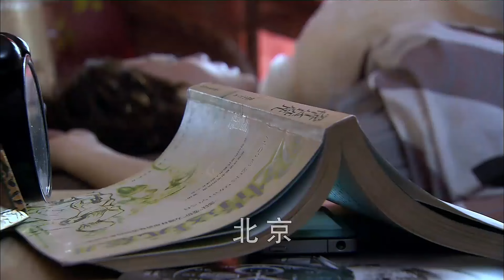【好看的电视剧】守婚战 03｜大龄剩女#殷桃 与#靳东上演欢喜冤家配，七旬潮妈不甘寂寞谈起“黄昏恋”却遭反对，母女二人打响守婚战！（殷桃 /靳东 )